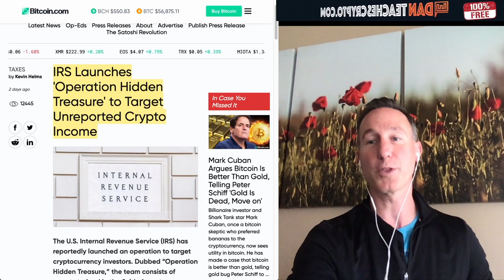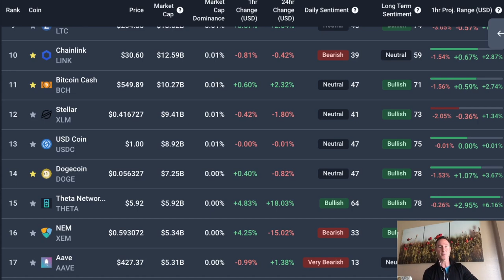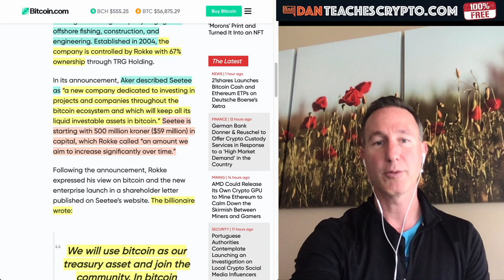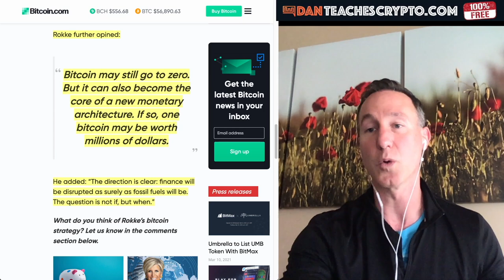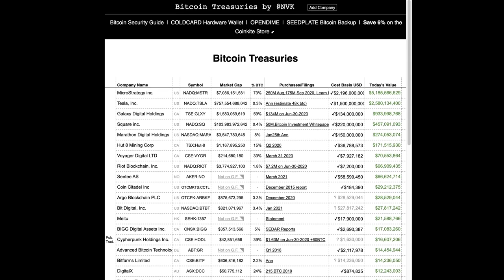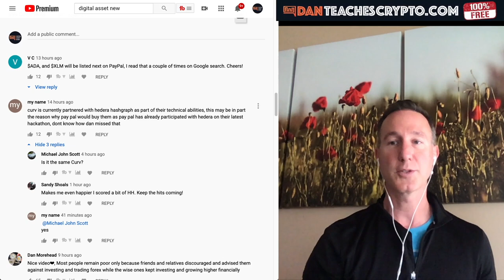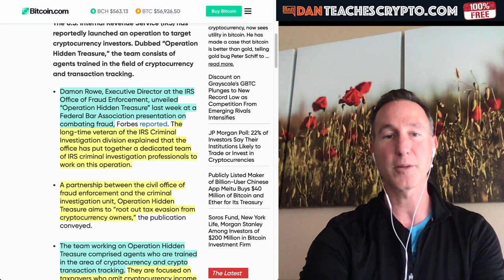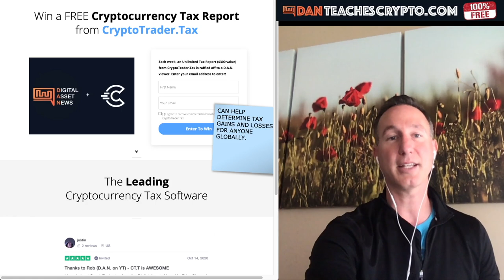1 BITCOIN WORTH MILLIONS? BILLIONAIRE SAYS ABSOLUTELY.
Another day and another billionaire succumbs to the Bitcoin Bug. This one says that BTC will go to MILLIONS per BTC. ALso, Brad Garlinghouse and Ripple settle the YouTube lawsuit and the IRS is gunning for you ya'

0:00 - Market Recap | Topics Overview
4:16 - BILLIONAIRE says BITCOIN will be worth MILLIONS
11:38 - Ripple & Brad Garlinghouse Settle lawsuit with YouTube.
16:23 - IRS Wants Your Crypto! DO THIS NOW!

●▬▬▬▬▬▬CRYPTO ESSENTIALS▬▬▬▬▬▬▬●

●▬▬▬▬▬▬▬▬FOLLOW D.A.N.▬▬▬▬▬▬▬▬▬▬●

●▬▬▬▬▬▬▬▬EXIT STRATEGIES▬▬▬▬▬▬▬▬▬●